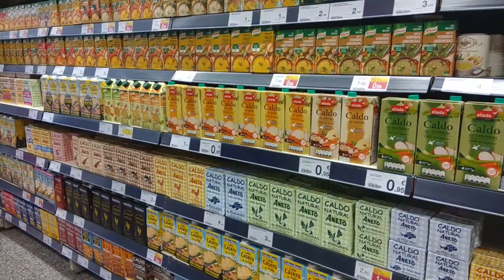CÓMO HACER PASTA CARBONARA CON NATA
La vita é bella! Y lo es gracias a estos platos tan suculentos, hmmmm. Prueba estos macarrones o cualquier otra pasta con esta sencilla elaboración y te chuparás los dedos.

macarrones
champiñones laminados
bacon o panceta en tiras
calabacín
queso parmesano
2 huevos y 1 clara
nata
aceite
sal
pimienta